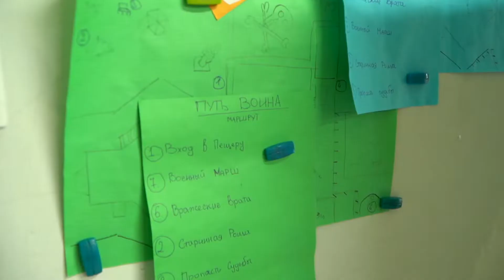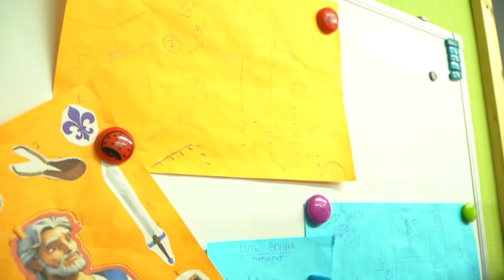Kazachstan - Rodzinne miejsce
W kolejnym odcinku serii z Kazachstanu, przedstawiamy rodzinny aspekt Oratorium - miejsca przeznaczonego dla dzieci i młodzieży z Karagandy. To miejsce zazwyczaj zastępuje im rodzinny dom.